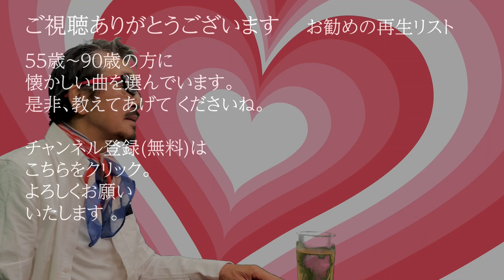「アイドルを探せ」 字幕付きカバー 1965年 C Aznavour, G Garvarentz作詞作曲 安井かずみ訳詞 中尾ミエ 若林ケン 昭和歌謡シアター ～たまに平成の歌～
「アイドルを探せ」 1965年 C. Aznavour, G. Garvarentz作詞作曲 安井かずみ訳詞。0P0-3190-4  ISWC: T-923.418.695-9

78歳の若林ケンがグラス片手に歌う動画を、毎日19時に１つずつ公開しています。

アイドルを探せ  (0P0-3190-4)
　　　　　　　　　　　     作詞： C. Aznavour, G. Garvarentz
　　　　　　　　　　　     訳詞： 安井かずみ
　　　　　　　　　　　     作曲： C. Aznavour, G. Garvarentz
　　　　　　　　　　　     歌手： 中尾ミエ
恋のよろこびにかがやいている
この夜のために生きていたのね
とてもしあわせよ あなたがいるから
皆なに言いたい 恋をしていると

その胸にだかれながら 夢のように踊る
誰よりもあたしがいちばん 幸せなの

恋のよろこびに酔っているのね
あなたの言葉を そのまま信じて
いつまでも愛して あなたの言葉を
いつまでも愛して

今日のためなのこのドレス
そしてこの靴も
あなたのために 美しくなりたいの

恋のよろこびがいっぱいよ いっぱい
もういちど言ってやさしい言葉を